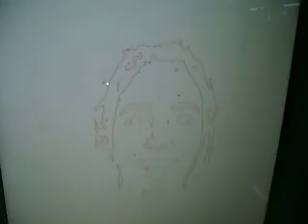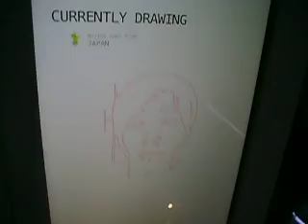Chrome Lab in the Science Museum 1